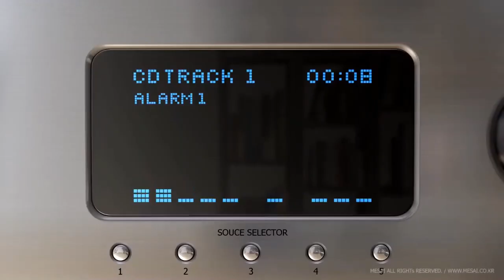Level 42 - Lessons In Love (New Disco Mix Double Remix Top Selection Video 80's) VP Dj Duck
Level 42 - Lessons In Love (New Disco Mix Double Remix Top Selection Video 80's) VP Dj Duck - No Infringement Copyright - No Infringement Movie - No Video Profit - No Copyright Profit - Thank You
** Lessons In Love **
Level 42
I'm not proud, I was wrong
And the truth is hard to take
I felt sure we had enough
But our love went overboard
Lifeboat lies lost at sea
I've been trying to reach your shore
Waves of doubt keep drowning me
All the dreams that we were building
We never fulfilled them
Could be better, should be better
For lessons in love
For restless eyes egos burn
And the mold is hard to break
Now we've waded in too deep
And love is overboard
Heavy hearts token words
All the hopes I ever had
Fade like footprints in the sand
All the homes that we were building
We never lived in
Lessons in love
If we lose the time before us
The future will ignore us
We should use it, we could use it, yeah
Lessons in love
Lost without love
Lessons in love
When will you…